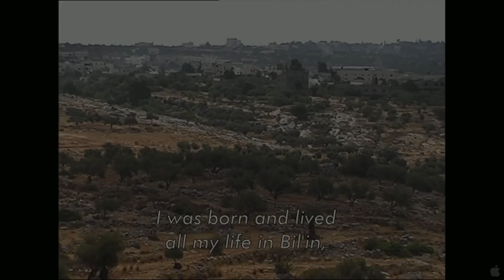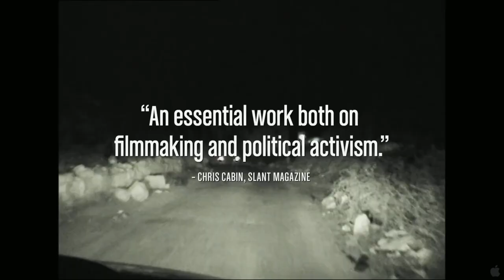TCFF Tuesdays - Jan. 30, 2024 - 5 Broken Cameras @ the State Theatre TC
Two Showings!!!

Matinee
Noon Doors Open
1PM Showtime

Evening
6PM Doors Open
7PM Showtime